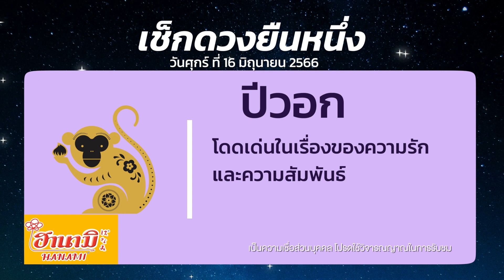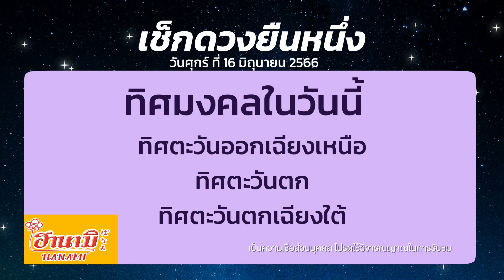รับพลังมงคลแบบจุกๆที่วัดพระนอนจักรสีห์ จังหวัดสิงห์บุรี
เช็กดวงยืนหนึ่งกับ อ.คฑา วันศุกร์ที่ 16 มิถุนายน 66 เช้านี้มาเช็กดวงและฤกษ์มงคลประจำวัน แล้วตามอาจารย์คฑาไปรับพลังบวกดีๆ ที่งานประเพณีปารุปะนัง ประเพณีห่มผ้าองค์พระพุทธไสยาสน์(พระนอน) ซึ่งเป็นพระคู่บ้านคู่เมืองของชาวสิงห์บุรี

เช็กดวงยืนหนึ่ง กับ อ.คฑา ทุกเช้าวันจันทร์ถึงศุกร์ทางช่อง MONO29 เวลา 6.00 ก่อนเข้ารายการข่าวเช้า Good Morning Thailand

รับเลย! ประกันอุบัติเหตุ 30 วัน MThai ร่วมกับไทยประกันชีวิต จัดแคมเปญสุดพิเศษ เพียงดาวน์โหลดและลงทะเบียนแอปพลิเคชัน MThai คลิก